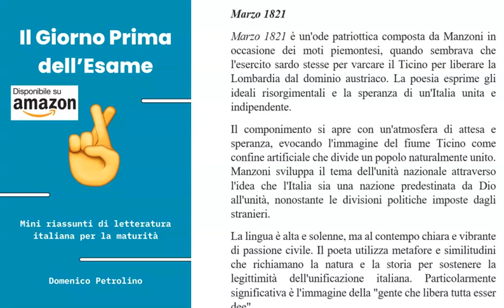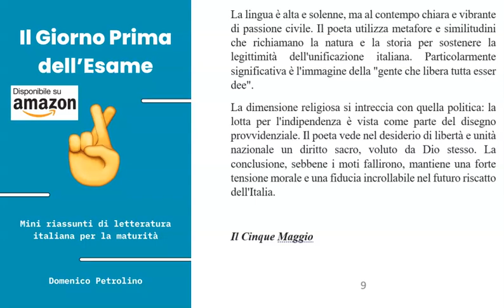MARZO 1821, di A. Manzoni - RIASSUNTI BREVISSIMI DI LETTERATURA ITALIANA PER LA MATURITÀ